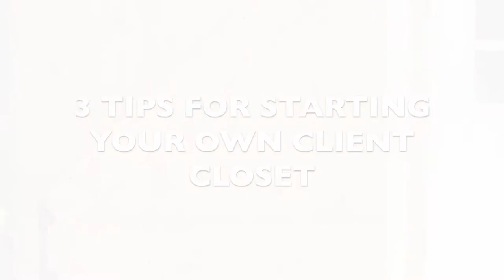CLIENT CLOSETS: 3 Tips to Start Your Own Client Closet on a Budget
I'm Allison Clarke, a southern NH based portrait and wedding photographer, and an educator for those who are just starting their own photography businesses.
If you've been considering starting a client closet or are a photographer looking for ways to boost your client experience, this video is for you! I give my 3 best tips for starting your own client closet on a budget!
Hit play if you want to learn more, and leave a like or a comment if this video was helpful for you ❤️